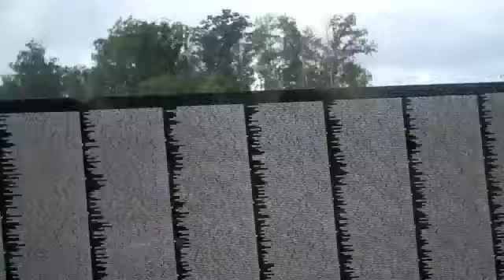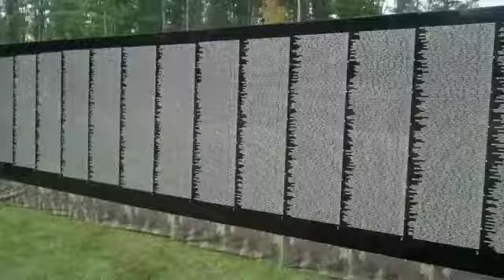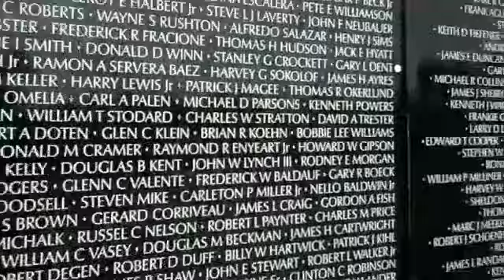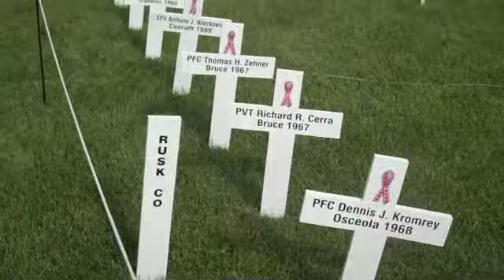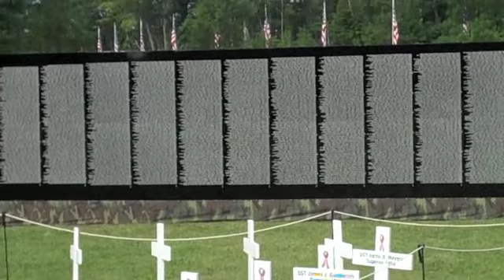Moving Wall arrives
The Moving Wall, the half-size replica of the Vietnam War Memorial in Washington D. C., arrives in Washburn County  Thursday, July 28, 2011, at the Northern Wisconsin Veterans Memorial Cemetery south Spooner, off Hwy. 53.